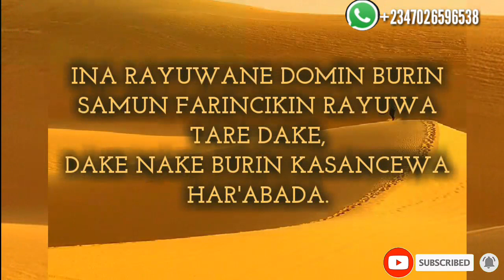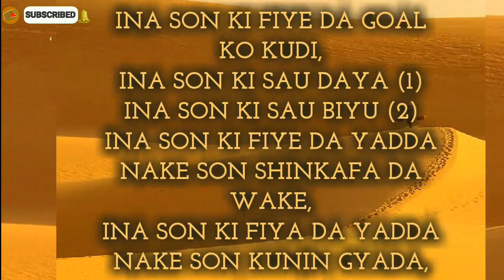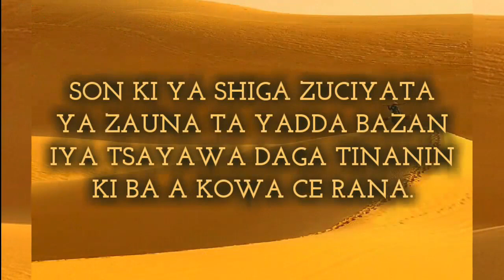Zo kaji Abinda zakayi ma Budurwar ka Wanda zaisa bazata kara kula wani Ba Har'abada Kalaman soyayya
Assalamu Alaikum masu kallan mu, da sauraram mu,

Sani ontop
ZAURAN NISHADIN
sirrin so
Mamaki TV
Tajuddeen tv
Yasgamb TV